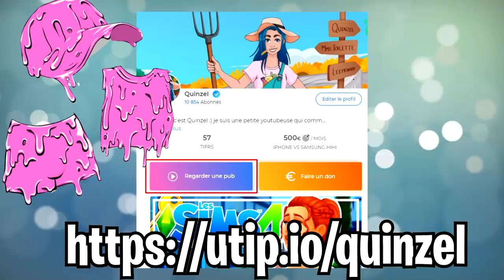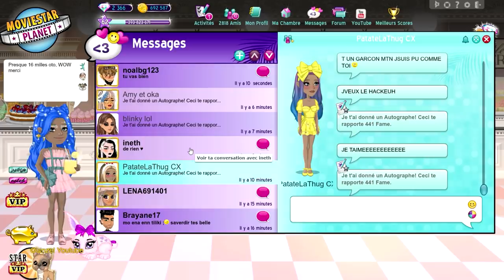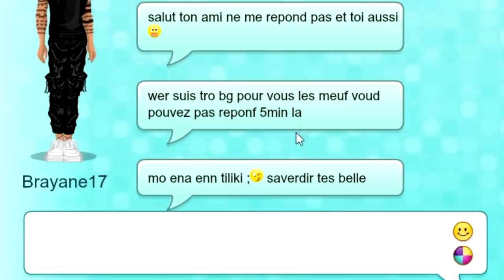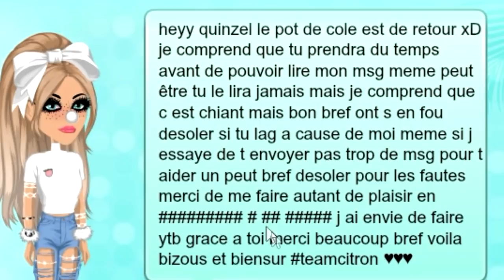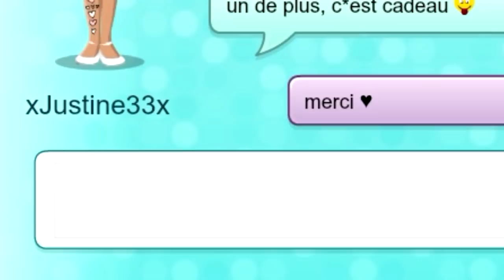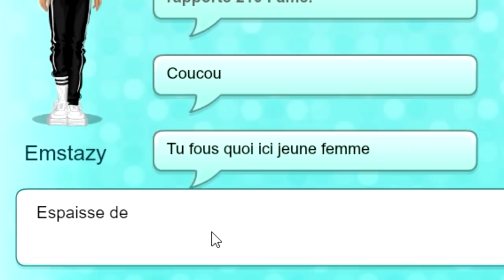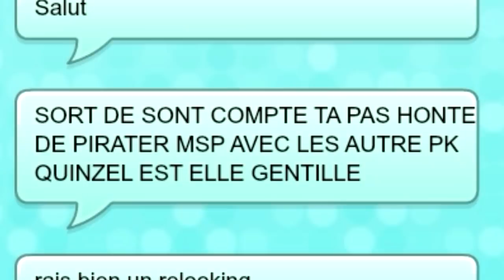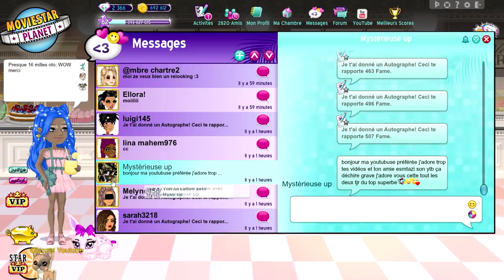MA POTE M'INSULTE WESH ! VOS MESSAGES MSP